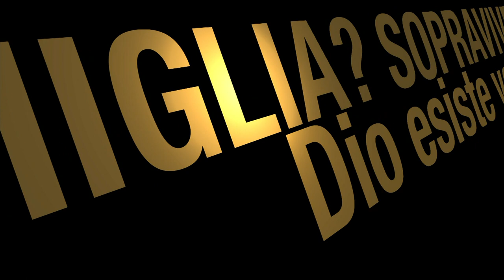Perchè si festeggia la nascita di Giovanni Battista?